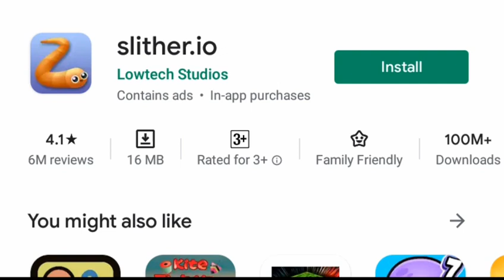Snake game streaming/Game Streaming/live stream/Snake Challenge game streaming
Games play with SA
Snake game streaming/Game Streaming/live stream/Snake Challenge